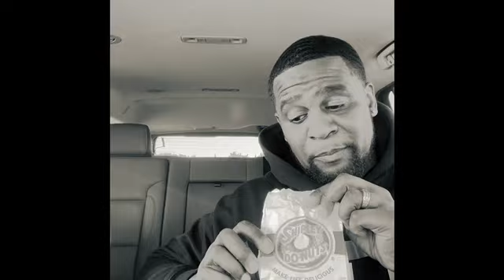DONUT & DONUT HOLES SLAPPZ!! The first ever SLAPP BATTLE OF ITS KIND. SLAPP IN & GET A TASTE! 🥊🍩🥊